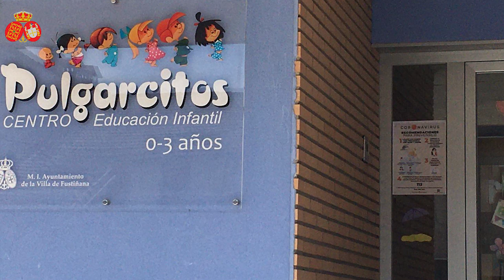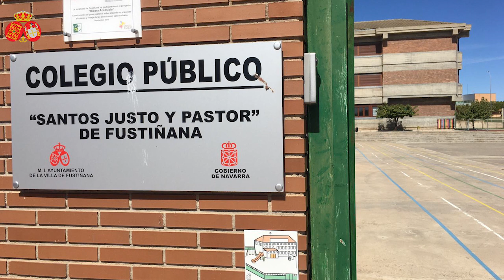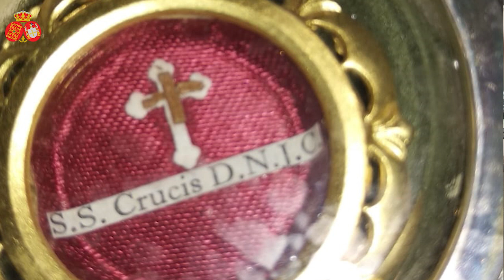Proyectos en Fustiñana, Camino de la Vera Cruz y Centro de información de Bardenas